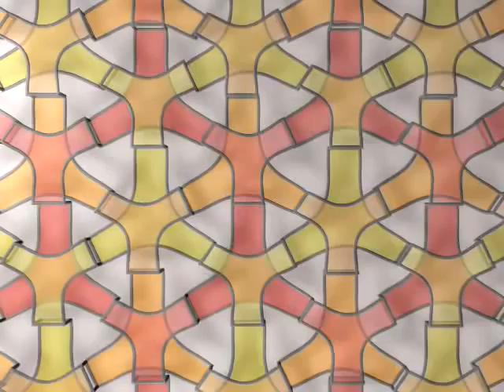Ag(111)/Ru(0001) dislocation structure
Animation of a scanning tunneling microscopy image superimposed on a 3 dimensional model of the underlying dislocation network. The structure is formed by triangular units about 2nm wide and is described in detail in Phys. Rev. Lett. 92, 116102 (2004):
Strain Relief through Heterophase Interface Reconstruction: Ag(111)/Ru(0001)

The movie has been made with Blender.